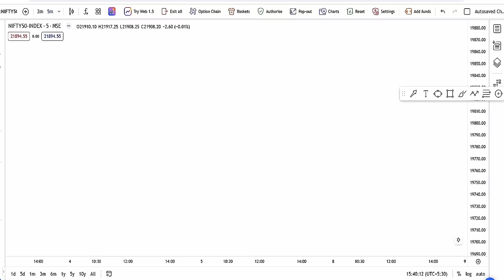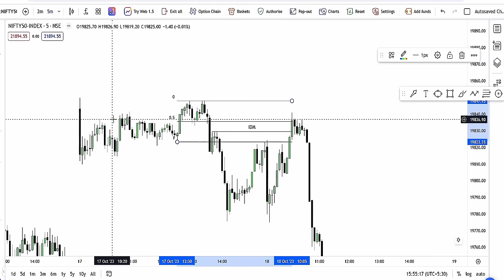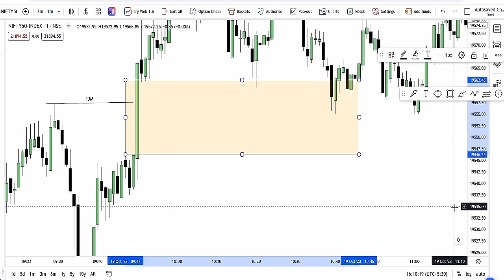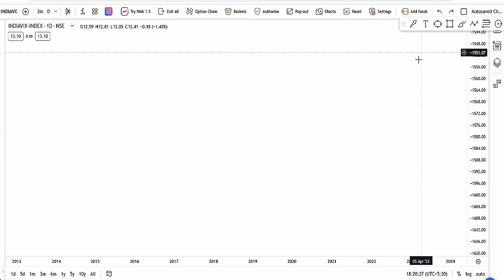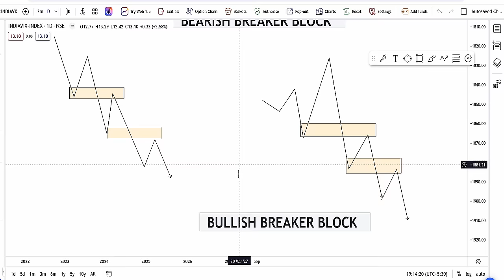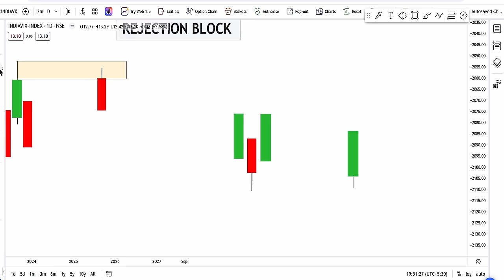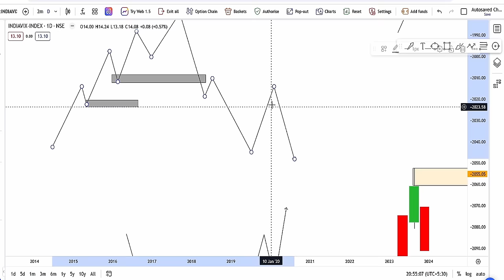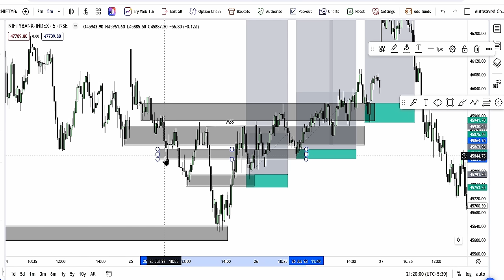ALL BLOCK (BREAKER,RECLAIMED,MITIGATION...) TYPES In SMC | HINDI | BANKNIFTY| LECTURE~7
App link for iOS👇

(It will ask Org Code : KUJHHK)

The information provided in these trading learning videos is for educational and informational purposes only. It is not intended to provide investment, financial, or trading advice. You should not interpret any content or information contained in these videos as a recommendation or endorsement to engage in trading or investment activities.

Trading and investing involve substantial risk of loss and are not suitable for everyone. It is crucial to carefully consider your financial situation, risk tolerance, and investment objectives before engaging in any trading or investment activities. You should consult with a qualified financial advisor or professional to evaluate your specific circumstances.

The information presented in these videos may not be current or complete, and it is subject to change without notice. We do not guarantee the accuracy, reliability, or completeness of the information provided. Any reliance on the information contained in these videos is at your own risk.

We do not endorse or promote any specific trading strategies, products, services, or platforms mentioned in these videos. Any decision to use or invest in such strategies, products, services, or platforms is entirely at your discretion and risk.

Past performance is not indicative of future results. The historical performance of trading strategies or investments discussed in these videos is not a guarantee of future success. Markets are subject to various factors, including economic, political, and market conditions, which can result in substantial losses.

We do not assume any responsibility or liability for any losses, damages, or consequences resulting from the use or reliance on the information presented in these videos. You are solely responsible for your trading decisions and actions.

By accessing and viewing these trading learning videos, you acknowledge and agree to the terms of this disclaimer. If you do not agree with these terms, you should not use or rely on the information provided in these videos.

We reserve the right to modify, update, or discontinue these videos and their content at any time without prior notice.

Please seek professional advice and conduct your research before making any trading or investment decisions.

[~ guardeer]